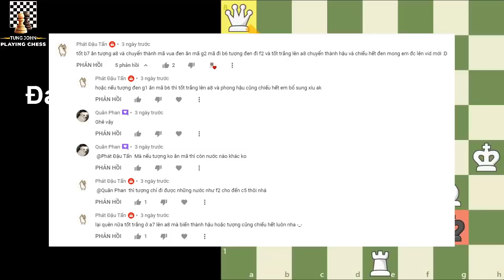10 Vạn Câu đố Cờ Vua - Câu đố số 104 (Chess Puzzzles #104)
Các bạn hãy nghiên cứu thế cờ để cải thiện trình độ cũng như chiến thuật chơi cờ vua nhé. Đáp án sẽ được giải ở câu đố tiếp theo.